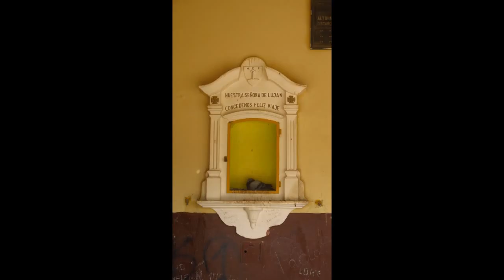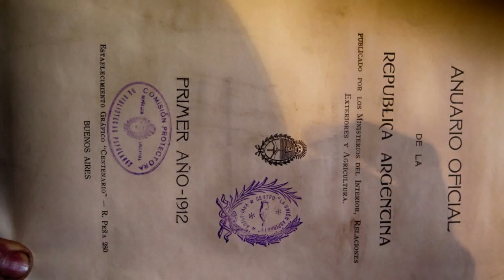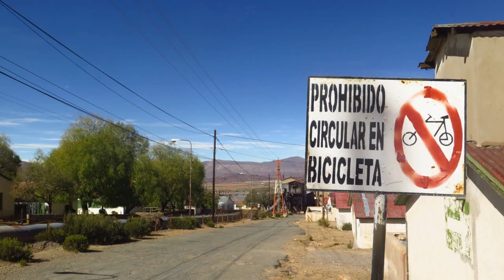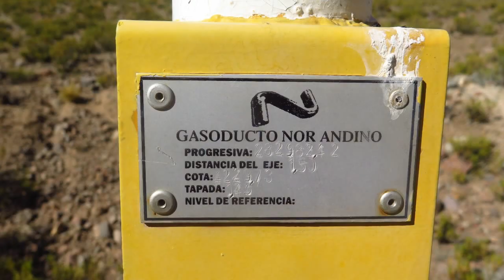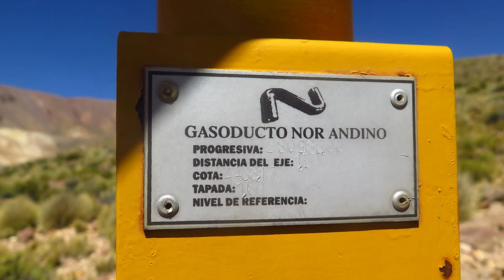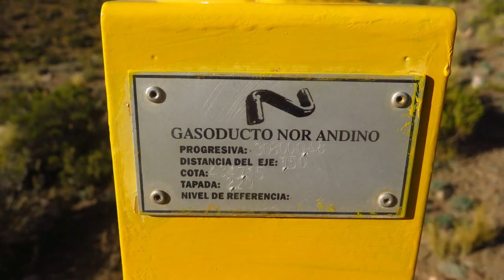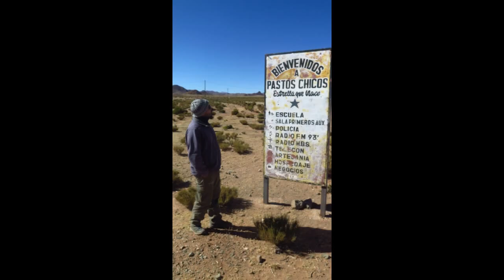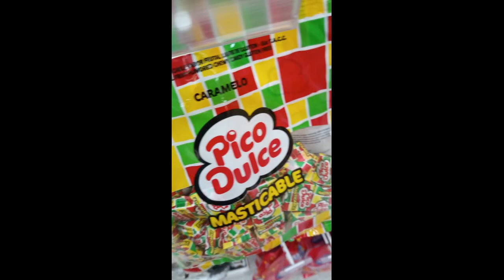Todas las fotos "Musicalizada!" de la Puna 2022 - Campaña del Caño - Juan Manuel Azaro